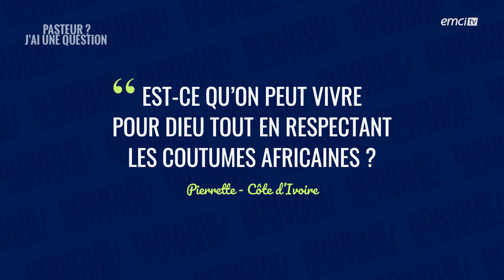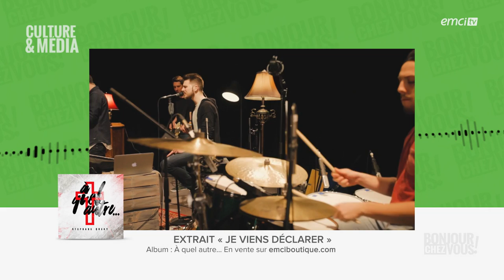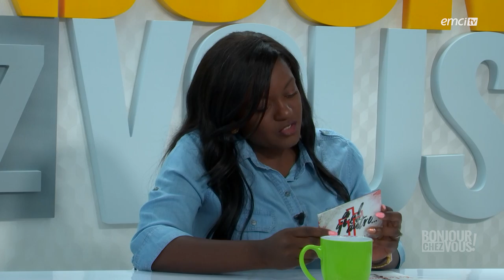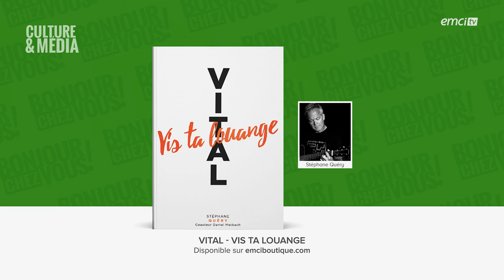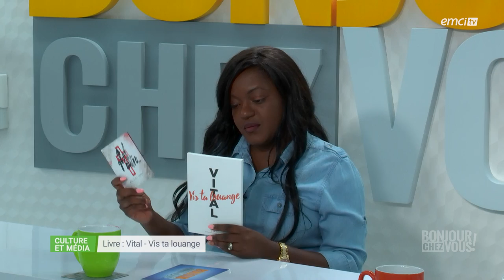Le compromis, un piège à éviter ! - Bonjour chez vous ! - Stéphane Quéry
Avec Stéphane Quéry, L'équipe emci, Omer Kabuya

Aujourd'hui, nous vous invitons à ne faire aucun compromis avec le péché. En effet, un "petit" péché en entraînera toujours d'autres plus grands que lui… Dans sa pensée du jour, Annabelle Sourdril nous encourage ainsi à marcher dans l'intégrité et à ne pas nous laisser séduire par l'option du compromis, aussi facile et alléchante qu'elle puisse paraître. Pasteur Omer Kabuya nous dit plus tard si on peut suivre Dieu tout en continuant de respecter certaines mœurs et coutumes attachées à notre culture. Enfin, Stéphane Quéry qui est notre invité du jour, nous présente son actualité dont son dernier album : "À quel autre…" ainsi que son livre : "VITAL, Vis ta louange".